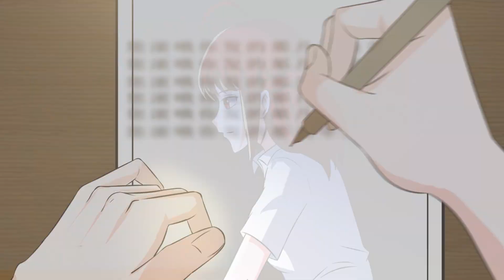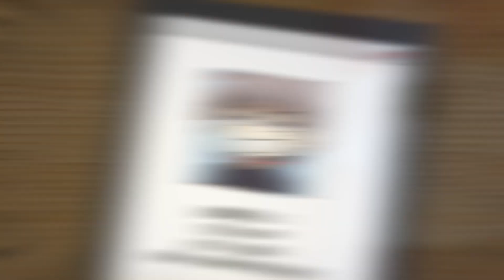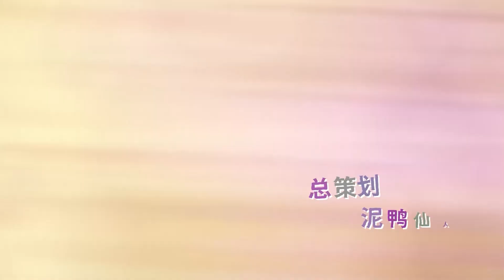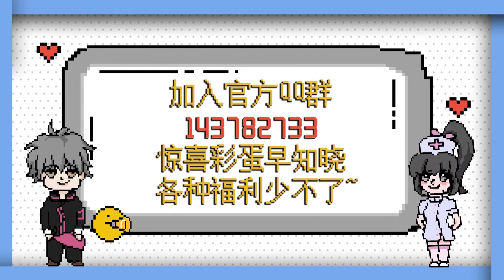《妙手神醫/The Miracle Doctor》第一季第43集——神奇催眠術揭開車禍之謎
【故事簡介】
神秘青年林昊身懷上古傳承，精通中醫藥理之術，憑藉精妙的醫術聲名大震，許多富家顯貴都慕名前來求醫問診，各路大佬紛紛前來求醫問藥，衆多美女也被他折服。不過聲名鵲起的同時，也引來各種覬覦與嫉妒的目光，危險也一步步向他靠近，且看少年，如何以醫証道，力克強敵。